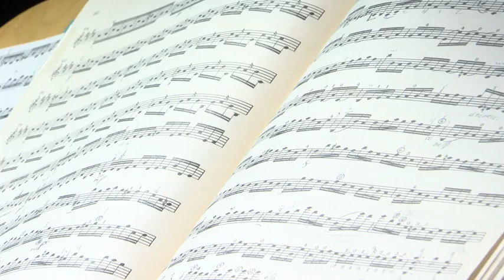Arch Manning performs a masterpiece when he steps on the field for Newman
The spotlight has always shined bright on Arch Manning. From middle school, to high school at Newman, Arch has conducted the Greenie offense to record-breaking heights. In a few months, Arch will head to the University of Texas to play for the Longhorns.